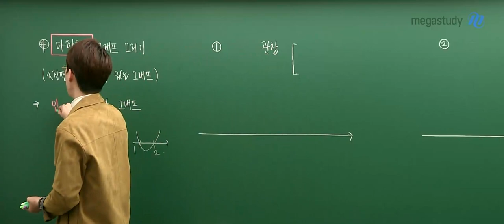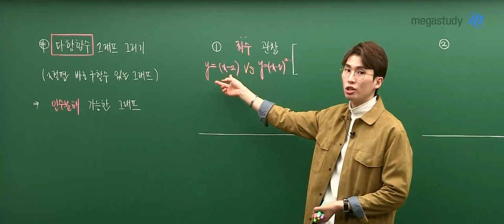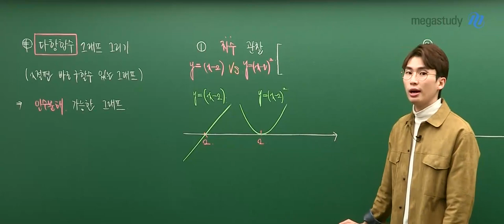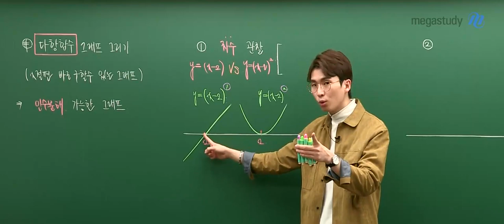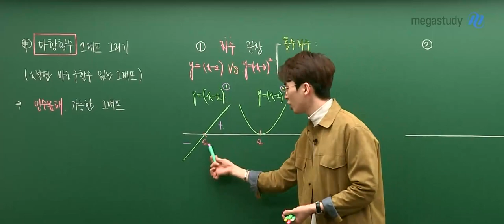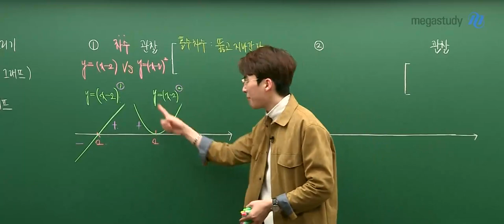[메가스터디]수학 김기현쌤 - 그래프에 대한 기본이 되는 생각! 김기현의 BASE IDEA (1)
그래프에 대한 가장 기본이 되는 생각
김기현의 BASE IDEA

수능 수학에서 가장 기본이 되는
‘그래프’에 대한 생각을 보여 드립니다!

그래프의 기본적인 개념과 성질을 먼저 알고 있어야
수능 수학을 공부할 때도 빈틈 없이 공부하실 수 있습니다!

그래프를 그리기 위한 3가지 관찰 요소!
좀더 자세하게 알고 싶다면 무료 강좌 지금 바로 수강하세요!!

- 김기현의 BASE IDEA 그래프 무료특강 바로 가기